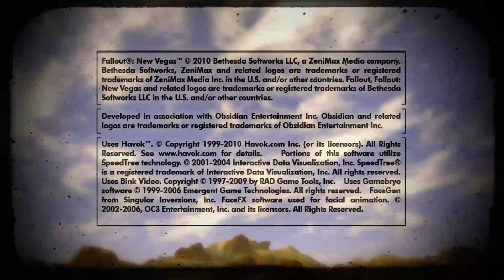Can You Beat Fallout: New Vegas as John Browning? PART 14